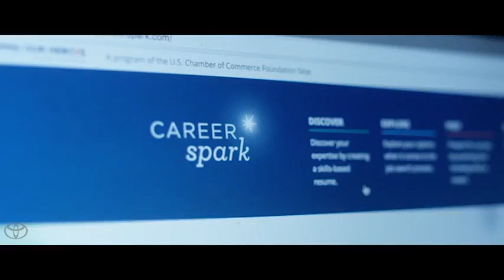Lakesha’s Story Hiring Our Heroes Toyota